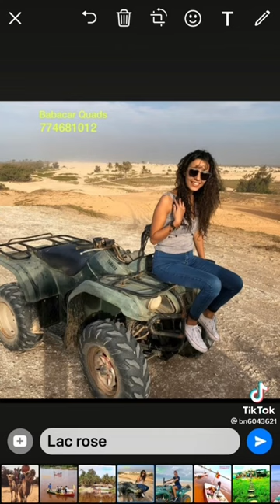Lac rose location toujours disponible avec babacar_Quads 774681012